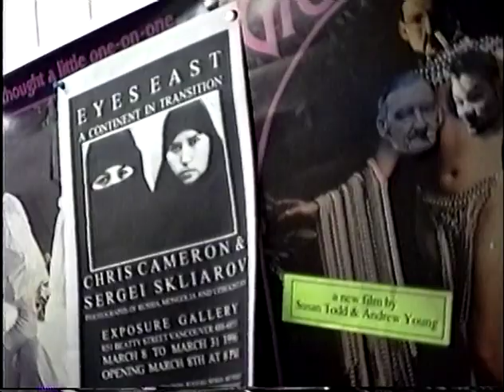Flemming in SFUFilm Building